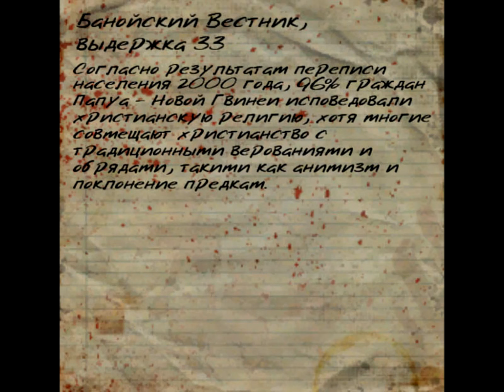Dead Island БАНОЙСКИЙ ВЕСТНИК, ВЫДЕРЖКА 33 (читать) Прохождение от SAFa